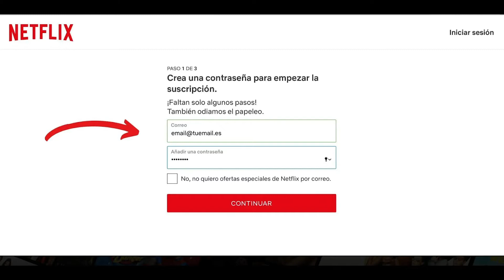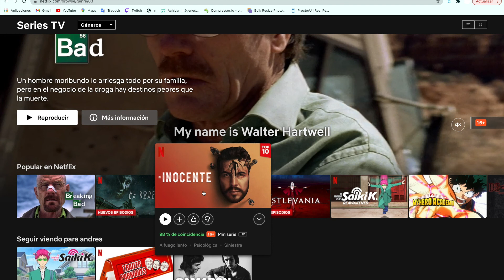Cine y televisión 'online': cómo ver películas y series por Internet con Netflix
Netflix se ha convertido en una de las plataformas más famosas de contenido audiovisual para ver series y películas por Internet. Su servicio consiste en tener acceso 'online' a un gran catálogo de series, películas, documentales…pagando una suscripción mensual. En este vídeo te vamos a enseñar a manejarte en esta aplicación.